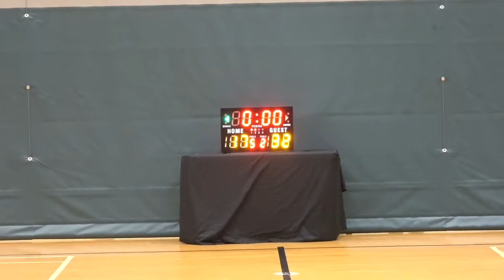02JUL17 Mavs vs ONGrBro Q2